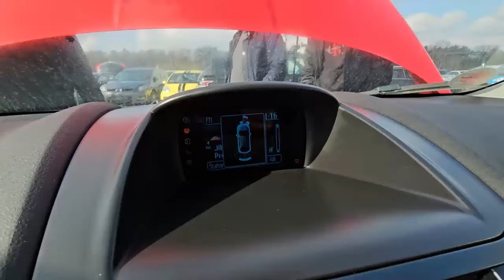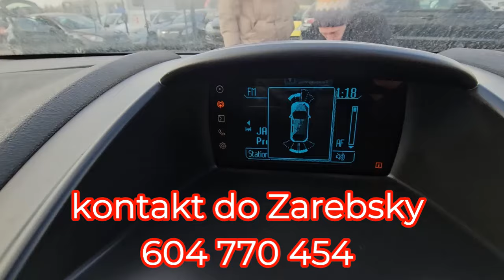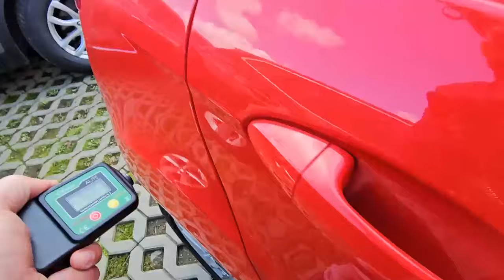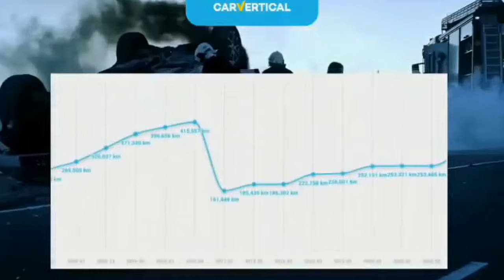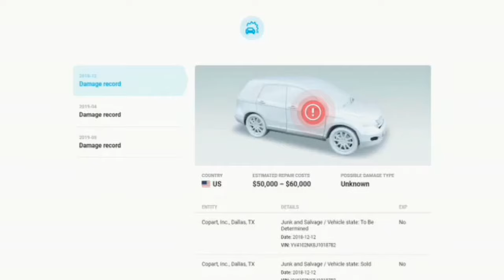Kupujemy Ford Fiesta 2015r benzyna za 4500 euro..Grzane fotele..Parktroniki..Bezwypadek..Serwisy